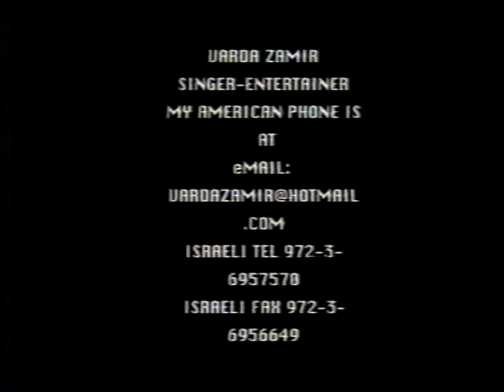Varda Zamir 2 ורדה זמיר